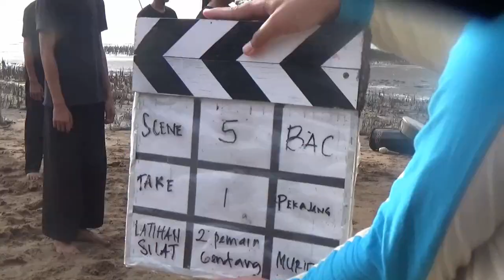VLOG 3 BAHASA #2 - Batu Teritip dan BTS Film Bunge Arum Cempane the Movie #1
UVlog kali ini masih menjelajahi Negeri Bertuah Kabupaten Kayong Utara, dimana diundang teman sesama YouTuber dari KKU untuk meliput Behind The Scene film lokal anak Kayong Utara - Kalbar yang berjudul Bunge Arum Cempane (BAC). Film ini menceritakan seorang Gadis Melayu Pesisir yang berpendirian kuat, religius, ramah, serta mengangkat tradisi budaya dan kearifan lokal masyarakat Melayu dipesisir yg berada di Kabupaten Kayong Utara sekaligus ngevlog dilokasi shooting. Kali ini dihari ke 4 shooting mengambil tempat di Desa Harapan Mulia, Dusun Mentubang, Pekajang salah satu objek wisata potensial yang berada di KKU yaitu wisata Pantai Batu Teritip. Keseruan dilokasi shooting bersama-sama teman Crew dan Pemain yang tak terlupakan.
Salam Damai dan Bahagia.